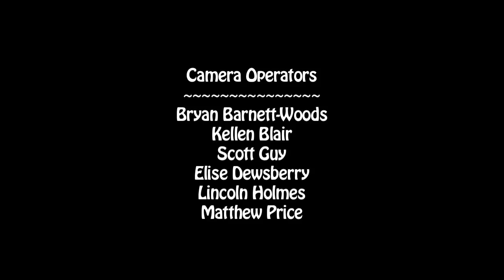The Customer is Always Right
A spontaneous musical erupts when an irate customer can't get satisfaction from a store clerk.